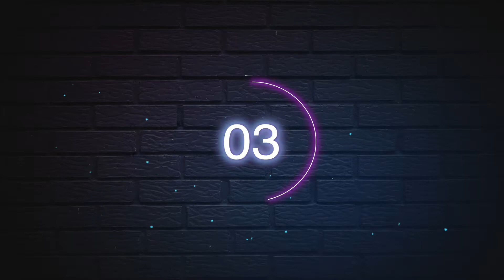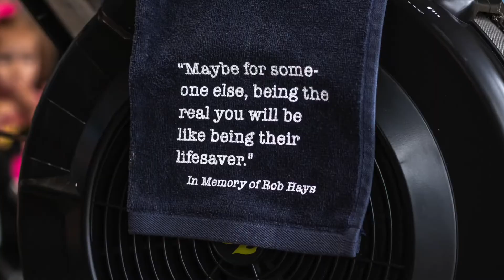M4G Three Year Anniversary Celebration!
As we celebrate our three year anniversary as a gym community, tune in and hear the top 10 moments as a gym from 2021, recognition of our staff, and finally the announcement of our 2021 Spirit of the Community Winners!